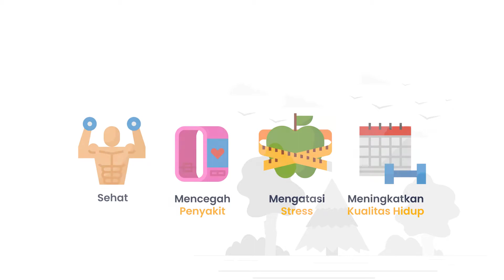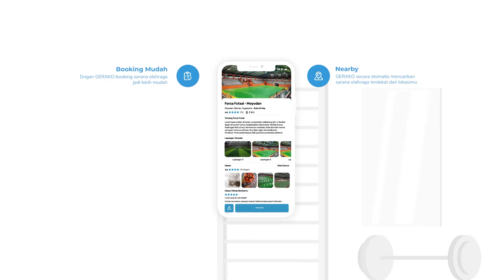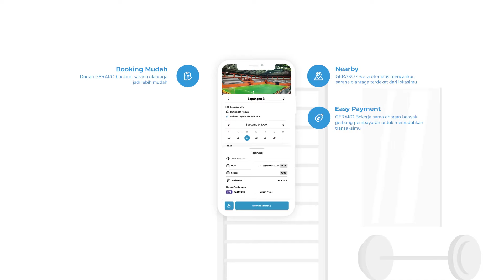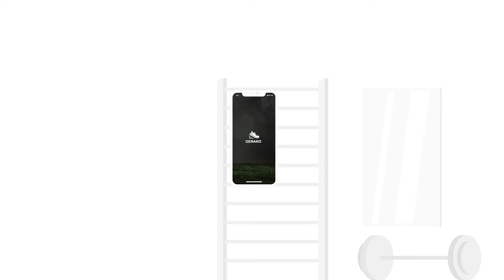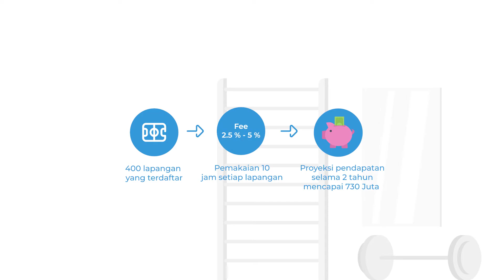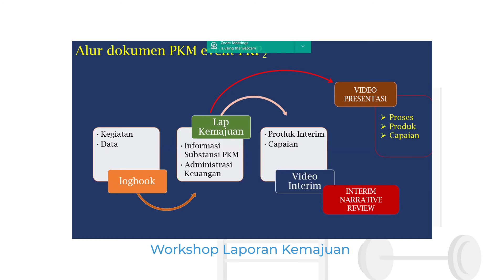PKM-K 2020 UNIVERSITAS NEGERI YOGYAKARTA || GERAKO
GERAKO merupakan aplikasi marketplace sarana olahraga, yang memudahkan masyarakat dan pengelola sarana olahraga dalam memanajemen kegiatan olahraga di tengah kesibukan masyarakat yang padat.